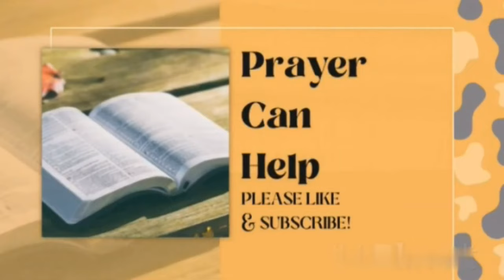MY FATHER, I NEED HELP, HELP ME, IN THE NAME OF JESUS - DR. D.K. OLUKOYA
Dr. Daniel Olukoya Teaching and Prayers are Devoted to the Revival of Apostolic Signs, Holy Ghost Fireworks and The Unlimited Demonstration Of the Power Of God To Deliver to The Uttermost. This Prayers are Designed for Do-It-Yourself Prayers Where Your Hands Are Trained To Wage War And Your Fingers To Do Battle.

Dr. D.K. Olukoya is the General Overseer of the Mountain of Fire and Miracles Ministries.  As a Prophet, Evangelist, Teacher, Role model, and Preacher of the Word, Dr. D.K Olukoya continues to spread the message of God’s power to restore, break yokes, and for salvation to all nations, thereby bringing about a harvest of deliverance and spiritual breakthroughs by the power of the Holy Ghost.
MFM Ministries is a full gospel ministry devoted to the Revival of Apostolic Signs, Holy Ghost fireworks and the unlimited demonstration of the power of God to deliver to the uttermost. Absolute holiness within and without as the greatest spiritual insecticide and a pre-requisite for Heaven is taught openly. MFM is a do-it-yourself Gospel ministry where your hands are trained to wage war and your fingers to do battle.
PrayerCanHelp is a Channel That Produce Christian Contents To Help Nurture Your Relationship With God. We Produce Spiritual Warfare Prayer Do-It-Yourself Videos For  People In Need Of Spiritual Deliverance. Our Mission And Vision Is To Propagate The Gospel Of Our Lord Jesus Christ All Over The World, Build Up Prayer Eagles And Heavenly Bound Christians. Our Priority Is For People To Make Heaven. To Train Believers To Receive Holy Ghost Baptism And Fire As Well As A Daily Walk And Relationship With The HolySpirit. To Train Believers In The Art And Science Of Spiritual Warfare.
Our Main Goal Of Making  Motivational Videos Is To Make Quality Educational Christian Contents To Propagate The Gospel Of Our Lord Jesus Christ All Over The World And Help Our Viewers Nurture Their Relationship With God.
WHAT WE BELIEVE:
*** The Scriptures Are The Inspired Word Of God; The Only Basis For Our Faith And Fellowship.
*** The One True God, ETERNAL EXISTENT In Three Persons. God The Father, God The Son And The Holy Spirit.
*** The Salvation Of Mankind Is Through The Redeeming Work Of Jesus Christ And The Regenerative Work Of The Holy Spirit. Sanctification Is Seen As An Act Of Separation From That Which Is Evil.